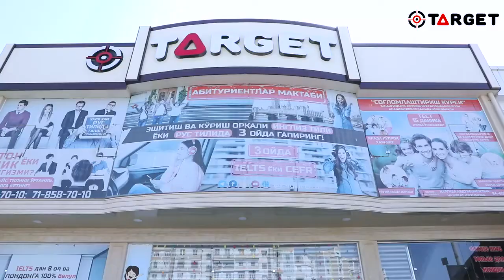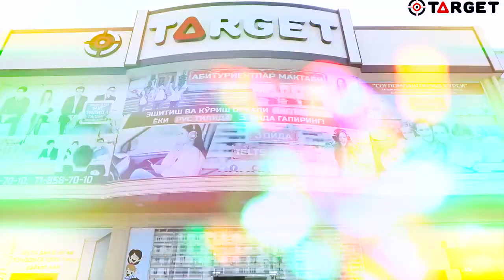Target | Feedback | Sergeli Branch | @Target Live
✨Ingliz Tili fanidan Offline o'qib kelayotgan Sergeli Filiali o'quvchilarimizning dars haqida fikrlari !

👨‍🏫Teacher: Mr. Nematillo Yo'ldoshev

Aloqa uchun:
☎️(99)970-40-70